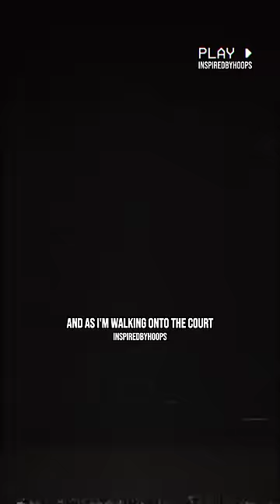When Kobe Told Jay Williams You Won’t Outwork Me 🤯